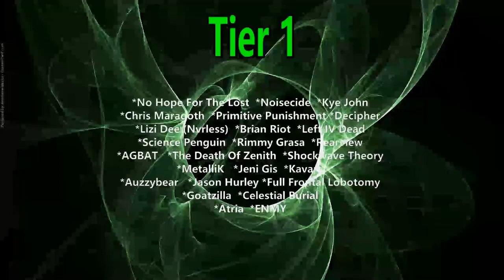Band-Maid - Wonderland (Reaction) ACOUSTIC PERFORMANCE